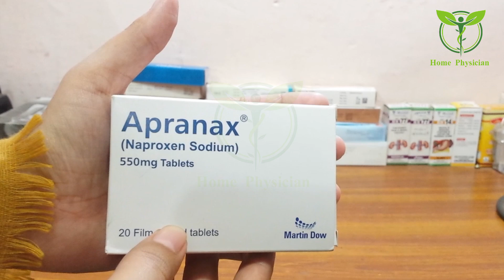Dengue, Chicken Gonia bukhar & Pain Ka ilaj | Fever & Joints Pain Treatment